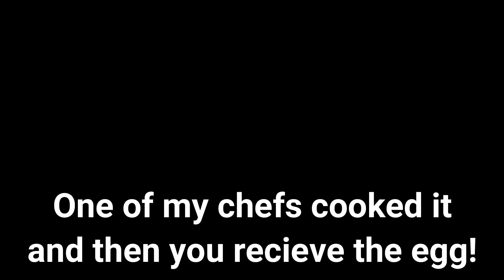ROBLOX EGG HUNT HOW TO GET GOURMET EGG (RESTAURANT TYCOON 2)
In today's video, I'll be showing you how to get the Gourmet Egg in Restaurant Tycoon 2. This egg is for the 2020 roblox egg hunt, and is an accessory you can wear in roblox.

My Social Medias:

-Roblox: Drimpetuous

My channel is about roblox, I do simulator videos, tutorials, codes and update reviews. My video's are targeted to a mature audience 13 or over, this is because I try to appeal to an older audience rather than younger from my text, to the music and all the type of games i do.